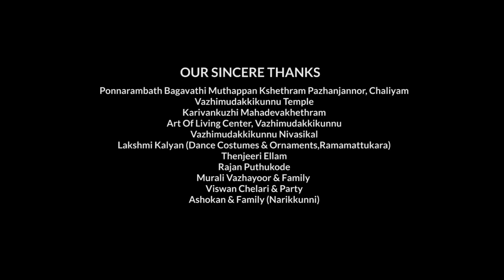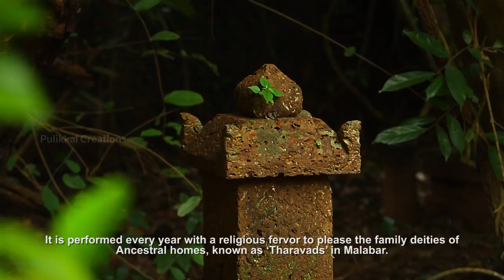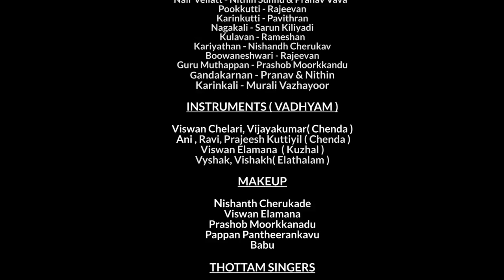Adiyalarude Bavapakarchakal a Documentary by Sreejith Pulikkal